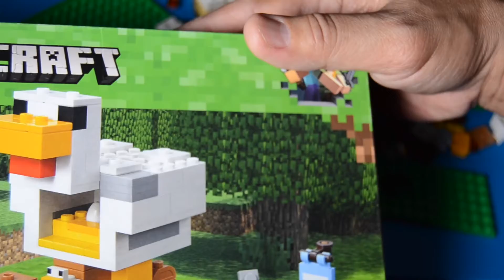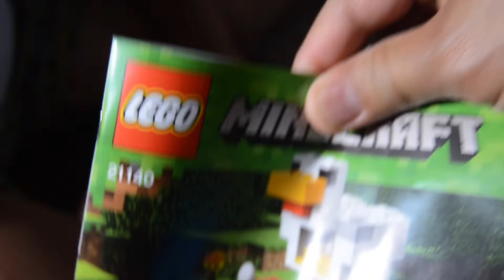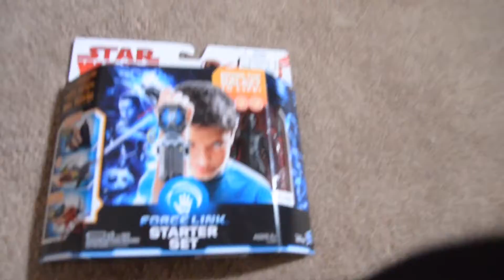Minecraft-Lego Toy Hunting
We cannot afford to buy too much toys for him. So after he convinced us to buy a new toys...after long while...we are back for his adventure.